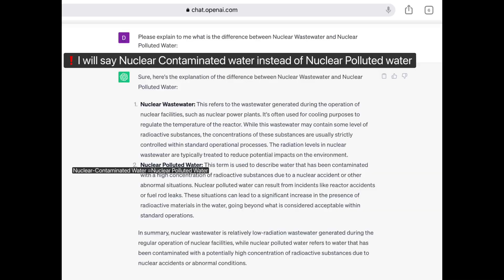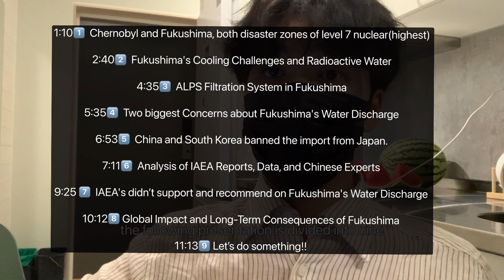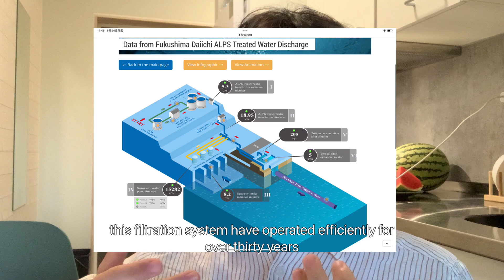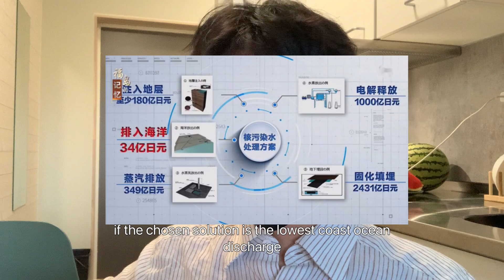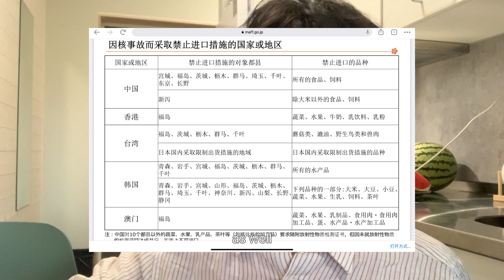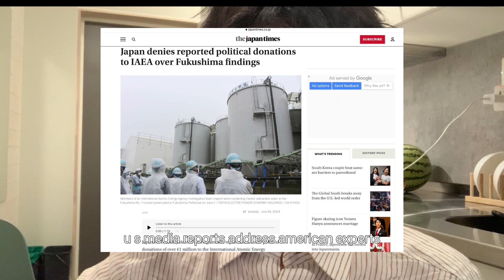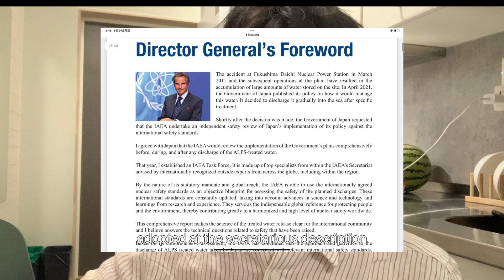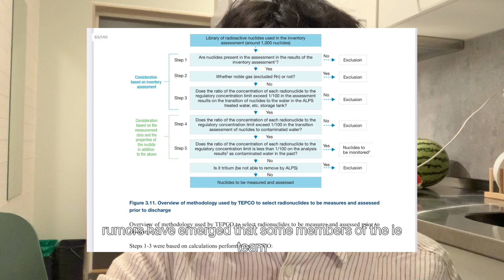Critical Analysis of Japan's Decision on Nuclear-Contaminated Water Discharge: Implications for Hum.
Critical Analysis of Japan's Decision on Nuclear-Contaminated Water Discharge: Implications for Humanity"

1:101⃣️  Chernobyl and Fukushima, both disaster zones of level 7 nuclear(highest)

2:402⃣️  Fukushima's Cooling Challenges and Radioactive Water

4:353⃣️  ALPS Filtration System in Fukushima

5:354⃣️  Two biggest Concerns about Fukushima's Water Discharge

6:535⃣️  China and South Korea banned the import from Japan.

7:116⃣️  Analysis of IAEA Reports, Data, and Chinese Experts

9:25 7⃣️  IAEA's didn’t support and recommend on Fukushima's Water Discharge

10:128⃣️ Global Impact and Long-Term Consequences of Fukushima

11:139⃣️ Let’s do something!!

Photos from Google Chrome.
Reports from IAEA.